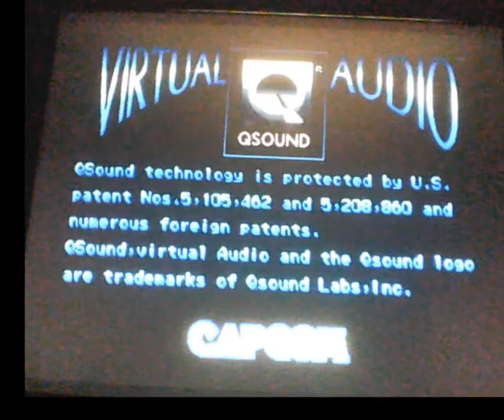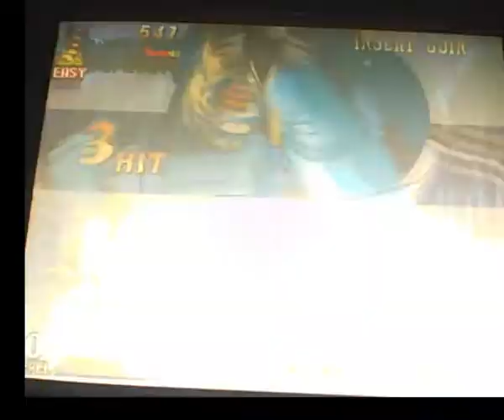Marvel Super Heroes vs. Street Fighter - Part 4 - Almost beat it with no continues !